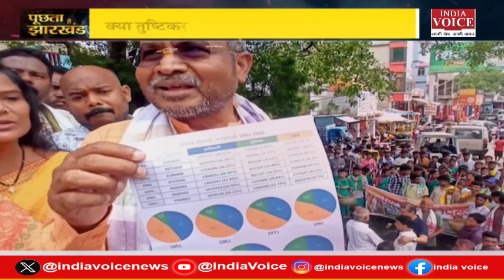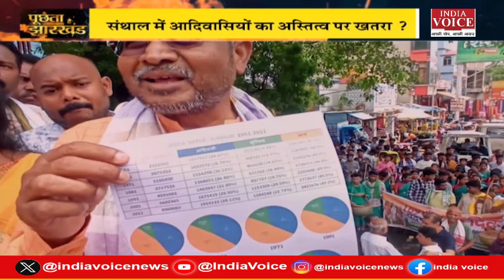Puchta Hai Jharkhand: संथाल, सियासत और सवाल ! देखिये पूरी चर्चा Shivam Dubey के साथ।